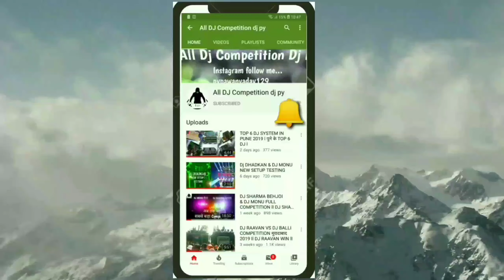DJ MONU MERRUT VS DJ NK MONU TANDA 2021 MBD (दोनों DJ भाई भाई एक साथ )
DJ MONU MERRUT VS DJ NK MONU TANDA COMPETITION 2021 MBD (दोनों DJ भाई भाई एक साथ )